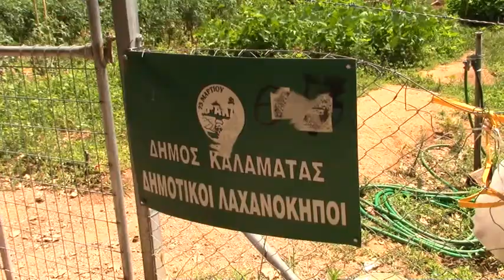Στα μποστάνια του Δημοτικού Λαχανόκηπου Καλαμάτας